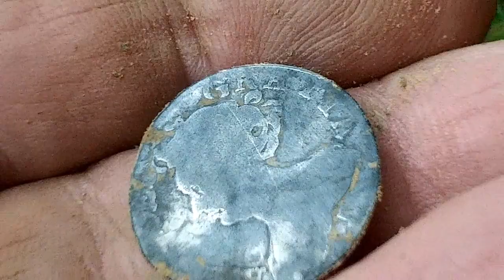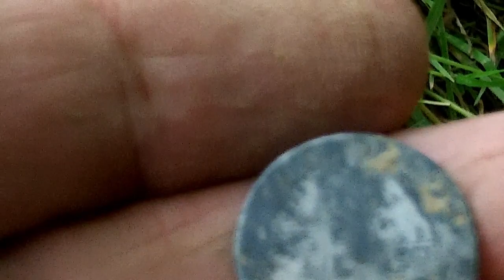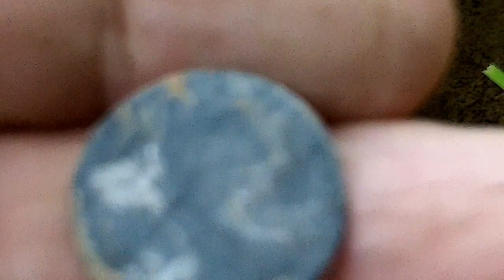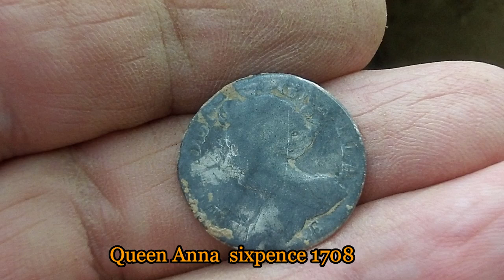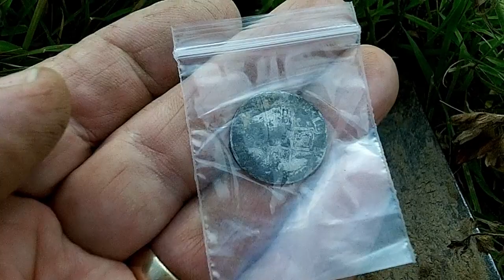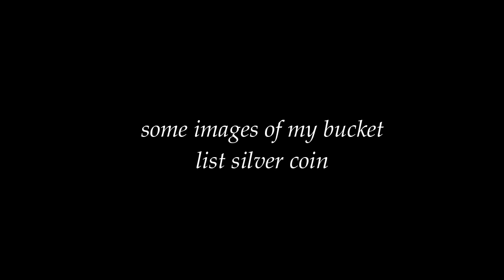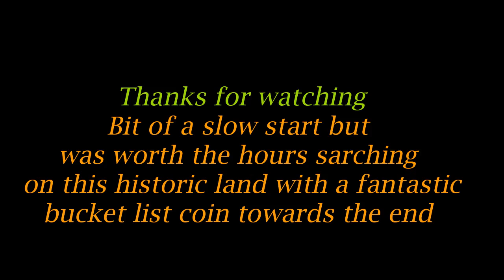Metal Detecting UK ~ Another Bucket List Silver Coin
Bit of a slow start today but then BOOM another bucket list rare Queen Anne Sixpence.
Please watch to the end as this special rare coin is one of the last finds.